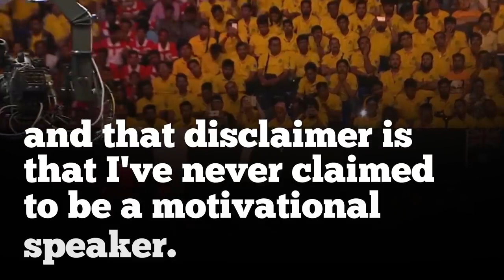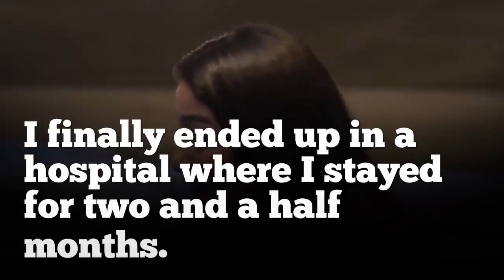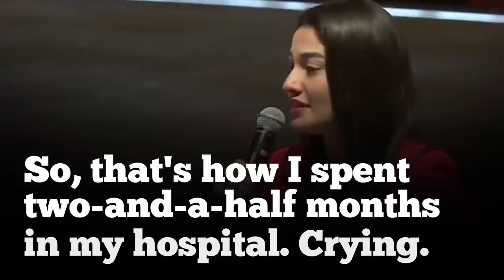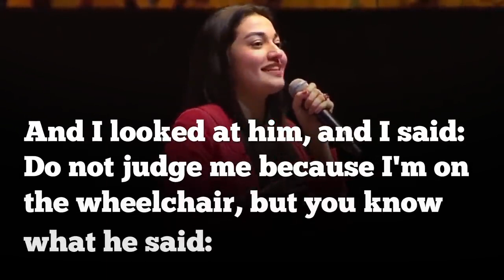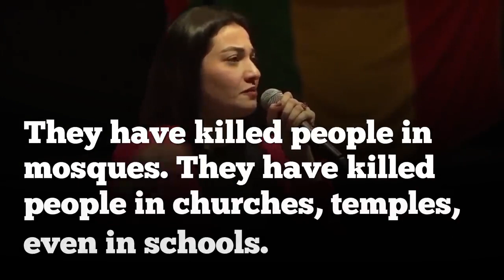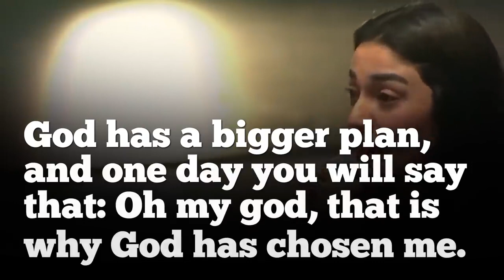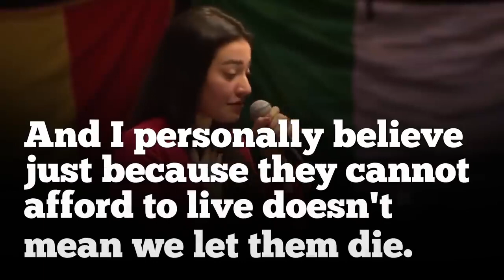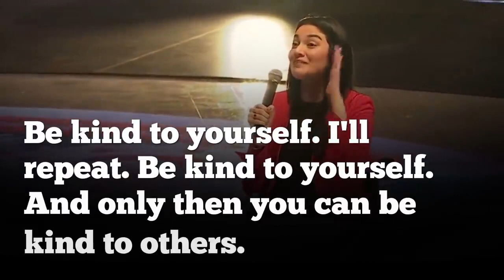MUNIBA MAZARI - We all are Perfectly Imperfect | Muniba MAZARI Speech | Clear Thinker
If You Think That Our Content can Help others ,then please share It.

1)This video has no negative impact on the original works (It would actually be positive for them).
2)This video is also for teaching purposes.
3)It is not transformative in nature.
4)I only used bits and pieces of videos to get the point across where necessary.